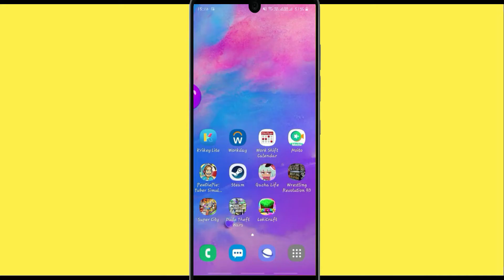Fix Auto Crashing Work Shift Calendar App/Keeps Stopping App Error in Android Phone| AllTechApple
If you are having trouble with Work Shift Calendar app Keep Closing/keep crashing or applications automatically close, android app keep closing unexpectedly or have questions of why do my app keep crashing android. Please follow the same procedure which is very helpful for resolved this problem to run the Work Shift Calendar app again.